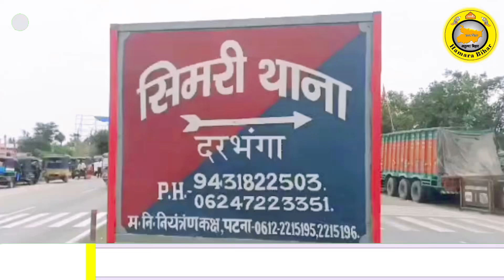Darbhanga में असमाजिक तत्वों के द्वारा माहौल खराब करने का प्रयास,ब्रह्मस्थान में फैके पशु के अपवित्र